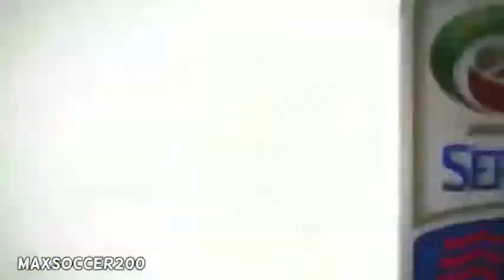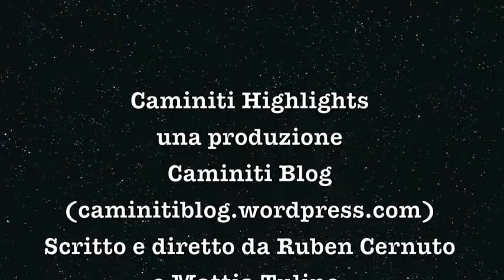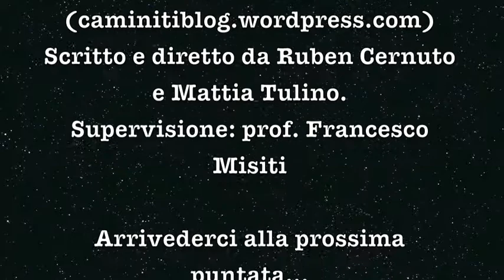Caminiti Highlights 01.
Le Iene Express commentano Juventus-Parma 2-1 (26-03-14), trentesima giornata del campionato di Serie A